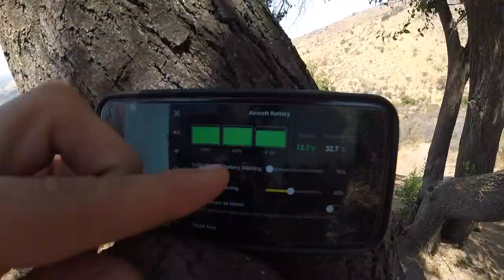Mountain Bike Edit con un Drone Mavic Pro, un Gimbal y la Bicicleta de Downhill!!